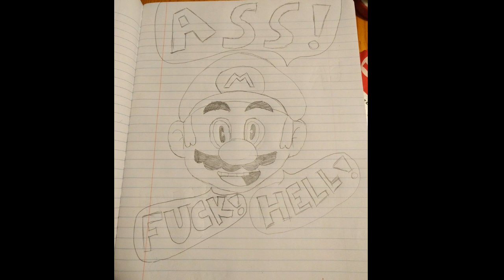ARMS (pt.12)- Full Stream [Panoots] + Art